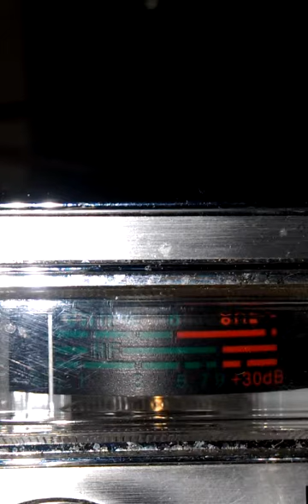April 12, 2015 12:50 PM